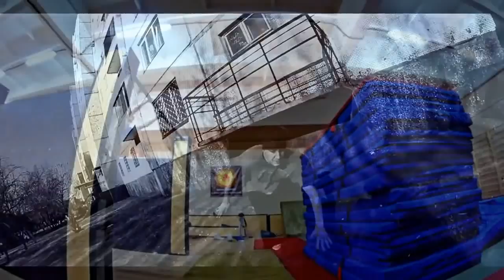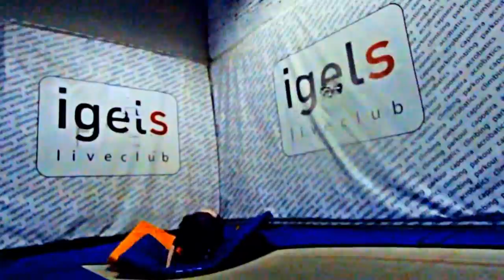This is AVI 4 / BIG BANG!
Паркур, уличная акробатика, "флоу", воркаут и многое другое демонстрирует наша команда для вас друзья,в нашем новом проекте 2013 года: "This is AVI 4".
Здесь собрали для вас самые зрелищные, техничные и необычные моменты с тренировок наших атлетов со всей России!
Музыка/music:
1) OVERWERK - Daybreak (GoPro HERO3 Edit)
2) The Hives - Tick Tick Boom
3) 2 Chainz - I Do It (feat. Drake  Lil Wayne)
4) La Coka Nostra - Bloody Sunday Ft. Big Left And Sen Dog
5) 742. The Roots - Get Busy (feat. Dice Raw, Peedi Peedi  DJ Jazzy Jeff) (2008 - Rising Down)
6) Rob Zombie - Two-Lane Blacktop (OST Need For Speed Underground)
Самая удобная одежда для паркура и не только!